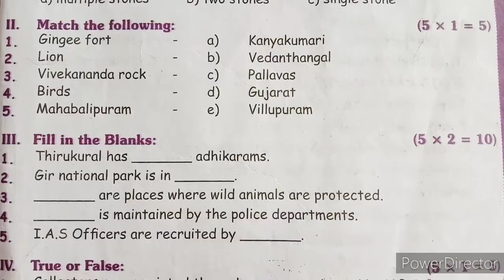3rd Std Term:2 Social Science "Summative Assessment"